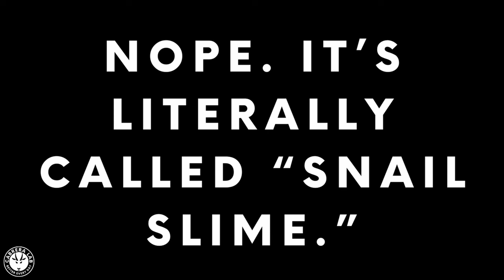#14: Neurodiversity: Disorder or Difference?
Cabrera Lab ensures you'll take the fastest, surest path to excellence in critical thinking. Master the most important thinking skills better and faster than you ever thought possible (at your own pace). Our ground-breaking science (we pioneered the research) and step-by-step practice (we know what to practice) guides you from where you are (Good) to where you want to be (GOAT). Train yourself and your team in the skills that can't be replaced by AI.